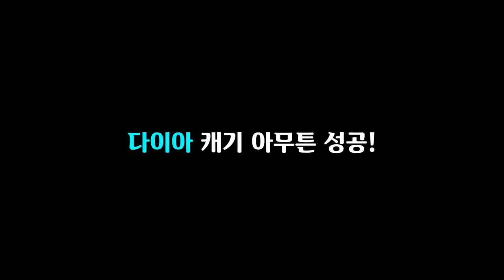납작해진 마인크래프트 ㅋㅋㅋㅋ 아오 답답해 ㅋㅋㅋ